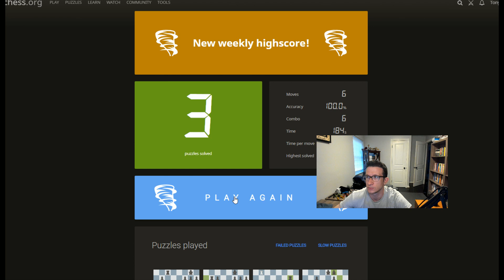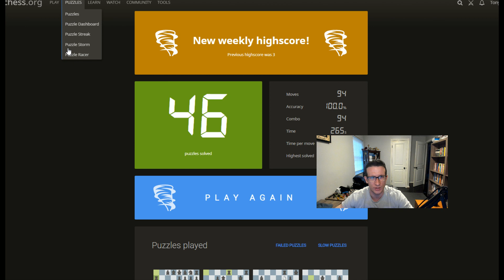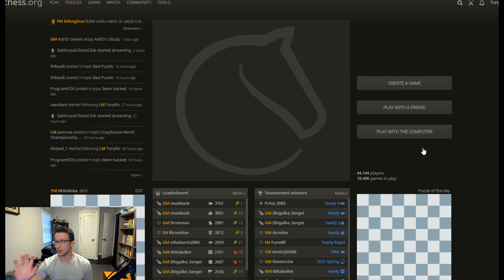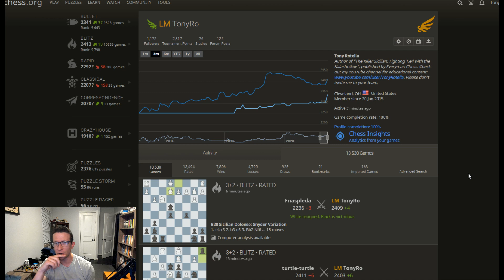Sunday Night Silliness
Apologies for the hot mic, was working on a fix and it sounded okay in my testing, and then during the recording...not as much. :)

In this episode of Sunday Night Silliness I chat about during tactics to warm up, the gamification of puzzles by lichess, and the absolute mess that is online dating. Enjoy!